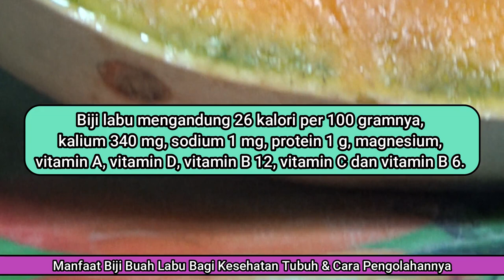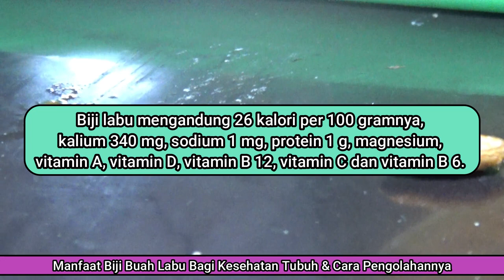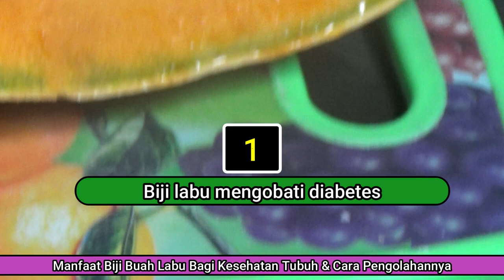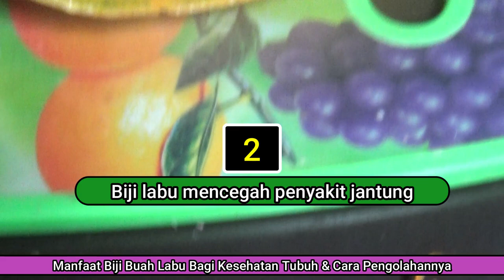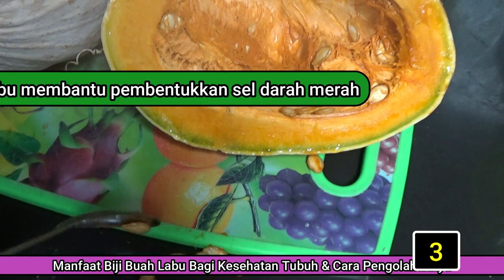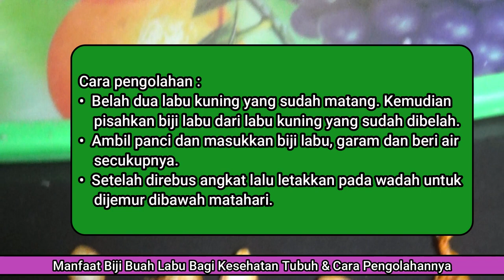VIRAL!!! PUMPKIN SEEDS CAN BE PRODUCED WITH A POWERFUL BENEFITS FOR HEALTH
Pumpkin has the Latin name Cucurbita Moschata, in Javanese one type of pumpkin is called pumpkin, and in English it is called pumpkin.
Pumpkin fruit is the fruit of the gourd tribe which can be found in Indonesia
In Indonesia alone pumpkins can grow very well because Indonesia has hot tropical temperatures, so it is very suitable for pumpkins, while the origin of this pumpkin is from the United States of America
This fruit has the characteristics of a long fruit and some are round in shape. This fruit has very fast growth with an average of 350 grams a day.

Pumpkin seeds are found in pumpkins. Pumpkin seeds can be processed into sunflower seeds which contain many benefits. But not only pumpkin seeds are useful, pumpkin fruit also has many benefits, including being processed into various kinds of food recipes.
Pumpkin fruit itself is widely processed into pumpkin compote, pumpkin-flavored sponge cake, pumpkin-flavored pudding and pumpkin-flavored donuts.
Besides the fruit, pumpkin seeds also have a myriad of benefits that are many in it.
Pumpkin seeds contain 26 calories per 100 grams, 340 mg potassium, 1 mg sodium, 1 g protein, magnesium, vitamin A, vitamin D, vitamin B 12, vitamin C and vitamin B 6.
The benefits of pumpkin seeds can have a good impact on body health. Some of the benefits of pumpkin seeds are:
1. Pumpkin seeds treat diabetes
2. Pumpkin seeds prevent heart disease
3. Pumpkin seeds help form red blood cells
4. Pumpkin seeds contain antioxidants
5. Pumpkin seeds are a source of fiber
Those are some of the benefits or properties of pumpkin seeds for health, I hope this information can be useful for you and your family.

Your subscription means a lot to us to continue to build this channel even better
If you have questions or requests, please submit them in the comments column.

From me the narrator SAHRUL AMIN, S.Pd.I
Healthy greetings, greetings from the top herbs of the archipelago

Sahrul Amin